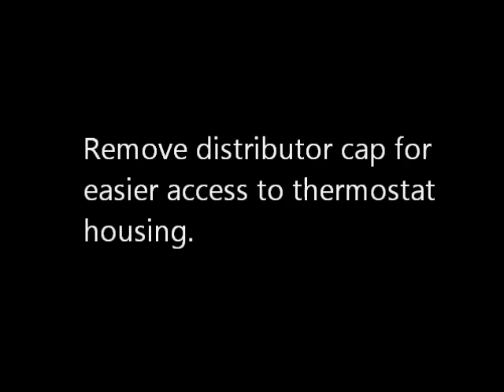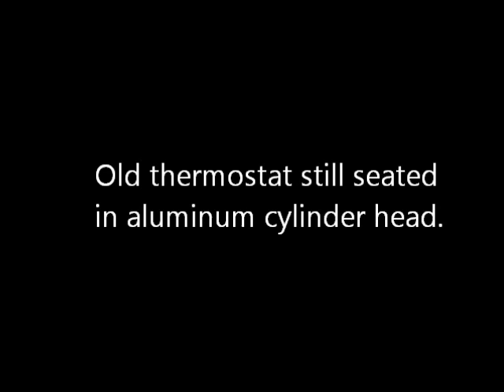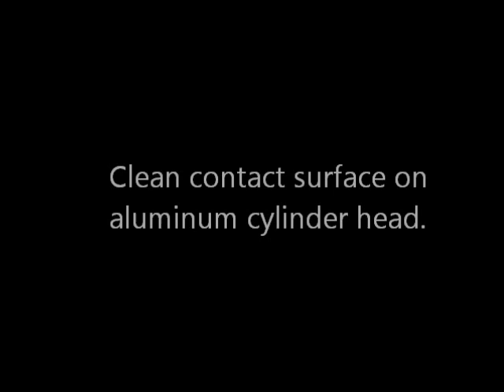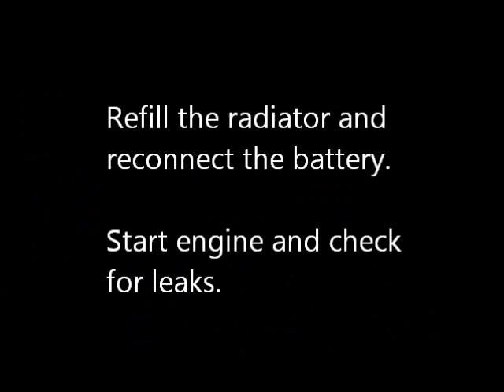Mazda Thermostat & Gasket replacement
For Mazda B6 / BP SOHC 1.6L / 1.8L engine. Thermostat and gasket replacement.

Note: I didn't remove the tension leads / spark plug wires as it was unnecessary. If you have to remove them make sure you mark the locations of each lead / wire on the distributor cap for correct ignition timing.